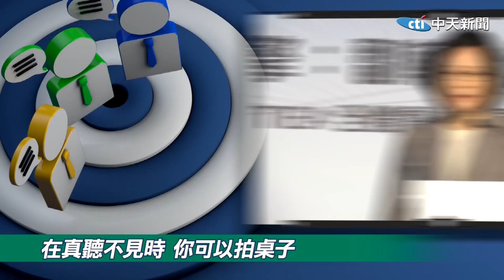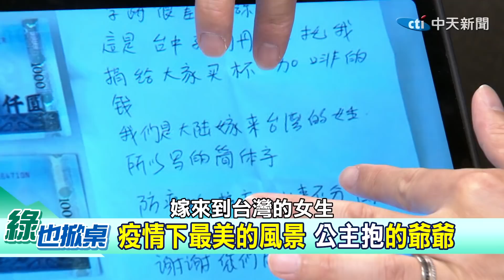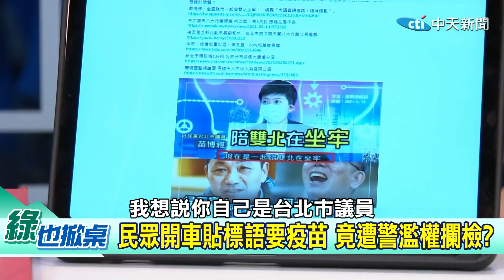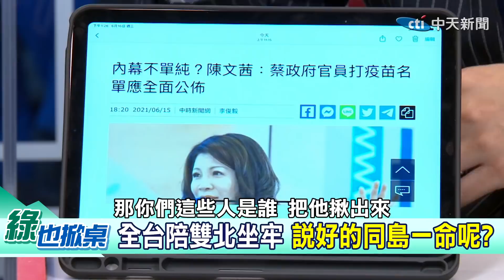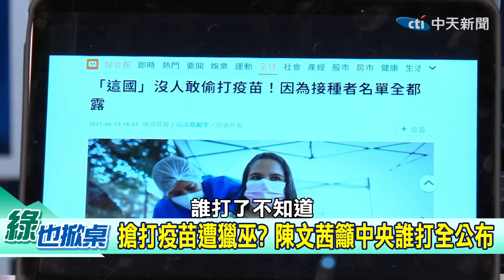【綠也掀桌上集】大甩鍋政府動起來！ 民代、官員、媒體再示範一次：雙北做黨的替死鬼！@中天新聞CtiNews (CC字幕) 20210616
☛翻開隱藏的陷阱卡，綠營又發動#甩鍋#認知戰 啦!民進黨台北市議員#苗博雅，日前在政論節目中多次提及:「全台灣在陪雙北坐牢」，藉此抨擊雙北市長防疫不利，害全台灣人必須繼續嚴守三級警戒...但究竟是誰讓台灣深陷三級警戒，線上的觀眾網友給出了不同的答案!?另外又是誰喊出同島一命，卻不停甩鍋、轉移群眾究責目標呢...?

✓掀桌重點:
00:00疫情下最美的風景 “公主抱”的爺爺
06:45疫情下最美的風景 新台灣人的三千元
13:57民眾開車貼標語要疫苗 竟遭警濫權攔檢？
21:54“全台陪雙北坐牢” 說好的同島一命呢?
29:49搶打疫苗遭獵巫? 陳文茜籲中央誰打全公布

✓許甫主播節目表
•週三​​​​《綠也掀桌》
•週五《論文門開箱》
⇝都在下午一點！